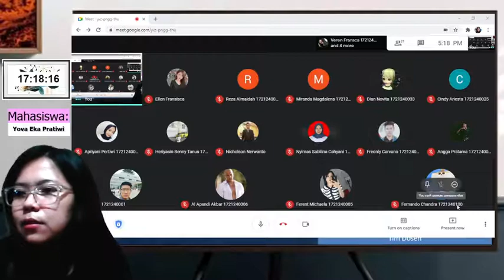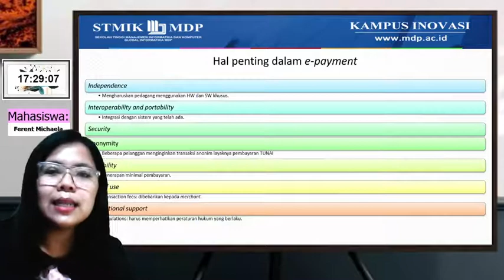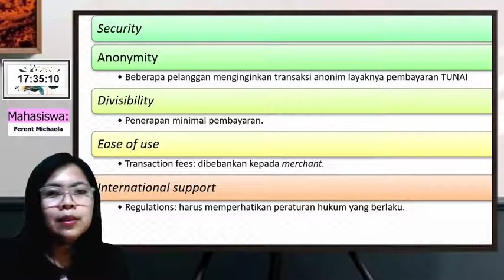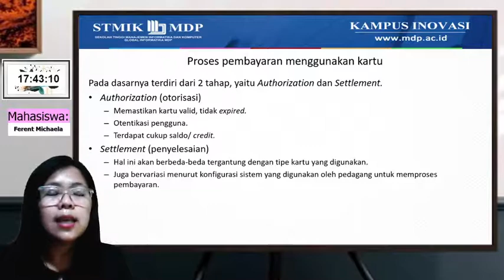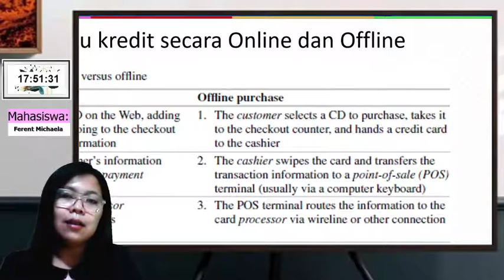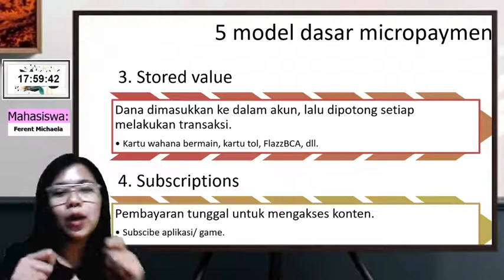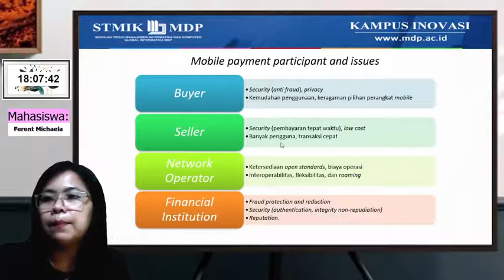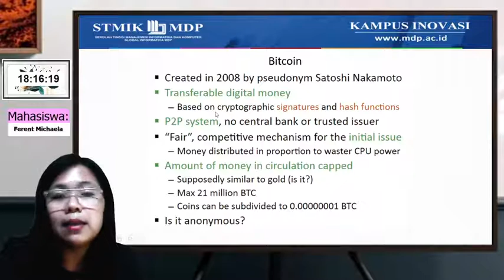E-business, pertemuan 8 - Sistem pembayaran dalam e-commerce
Video ini merupakan rekaman video conference dari perkuliahan E-business, kelas SI71, Program Studi Sistem Informasi, STMIK Global Informatika MDP.

Video ini dikhususkan bagi mahasiswa di kelas tersebut sebagai media pembelajaran agar bisa diulang-ulang di mana saja. Namun, tidak menutup kemungkinan bagi khalayak umum untuk dapat mengakses video ini.

Jika terdapat kekeliruan dalam penyampaian Saya di dalam video ini, ataupun jika terdapat kesalahan yang menimbulkan kerugian bagi pihak tertentu di dalamnya, Saya mohon agar dapat disampaikan kepada Saya, agar menjadi masukan bagi Saya.

Terima kasih.